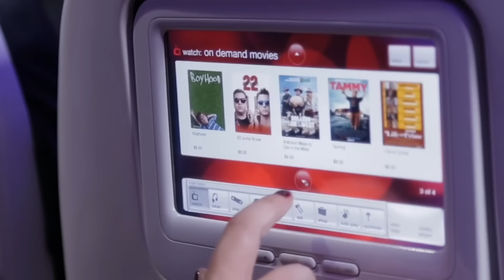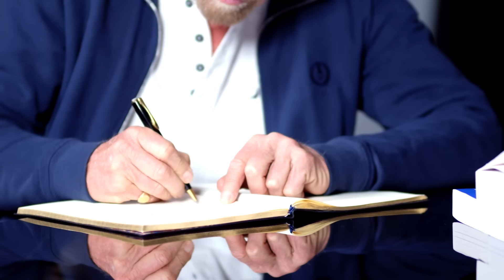Richard Branson: How A Dyslexic Drop-out Build A Billion Dollar Empire!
Told at school that he would either be successful or in prison, with a value of over $3 BILLION and earth’s atmosphere the only thing trapping him (for now), it’s an understatement to say that Sir Richard Branson became a success.

Topics
0:00 Intro
02:07 Your parents
07:27 Your ability to always push forwards
10:03 Dyslexia
13:06 Starting a student magazine
14:51 Using failure to self educate
19:04 What are you really good at?
24:40 You break the law of focus in business
28:36 Expanding to get out of trouble
33:25 Why did you start an airline?
37:39 Why did virgin win?
43:54 Being synonymous with your brand
47:12 Using competition to build a better brand
49:28 Selling your record business
51:21 Looking back on your life
54:01 Why did you want to go to space
56:54 The cost of all these endeavours
01:01:08 The passing of your mother eve
01:04:16 Saying parting words to your family
01:09:25 What is a life worth living?
01:10:51 The last guests question

Branson is available to watch on demand on Sky Documentaries and streaming service NOW in the UK